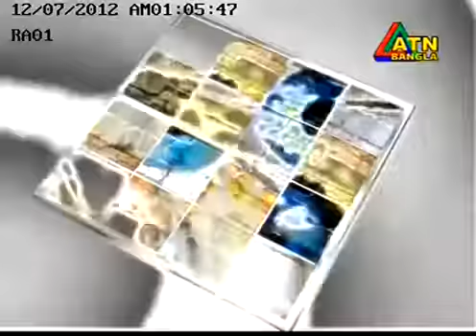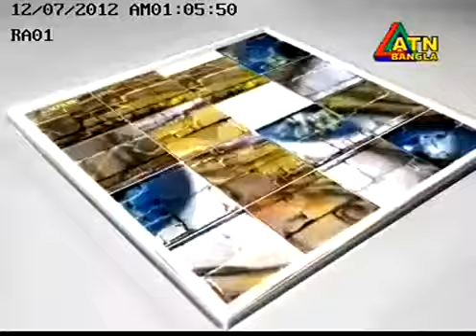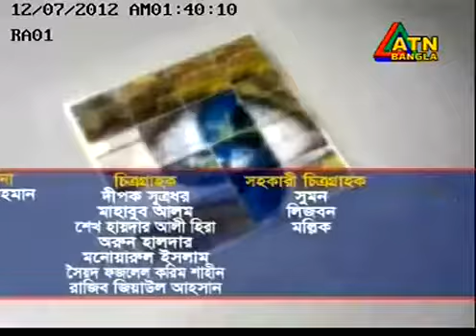Sheikh Atiar Rahman Dipu TV Talk Show on Onno Dristi ATN Bangla 07 Dec, 2012, 33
Sheikh Atiar Rahman Dipu TV Talk Show on Onno Dristi ATN Bangla 07 Dec, 2012, 33 saasco group